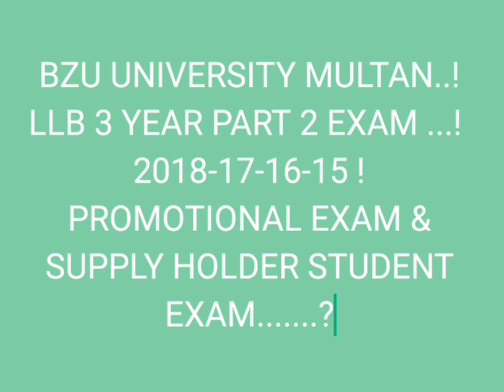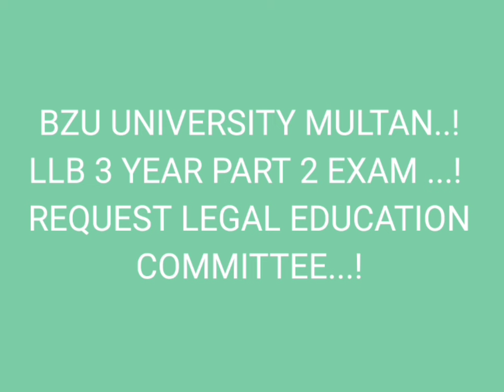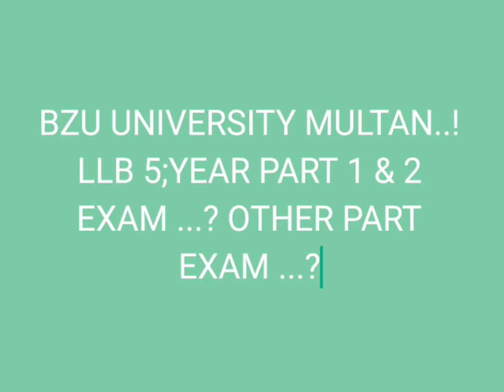BZU LLB 5 YEAR EXAM ? LLB 3 YEAR PART 2 2018-17-16-15 BATCHES PROMOTIONAL & SUPPLY EXAM ? 6/06/2024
BZU UNIVERSITY MULTAN UPDATES
BZU LLB 3 YEAR STUDENTS EXAM UPDATES
BZU LLB 5 YEAR STUDENTS EXAM UPDATES
BZU UNIVERSITY MULTAN EXAM UPDATES
BZU LLB SUPREME COURT CASE

BZU LLB 5
سالہ امتحان؟ ایل ایل بی 3 سال کا حصہ 2
 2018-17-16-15 بیچز پروموشنل اور سپلی امتحان؟ 6/06/2024